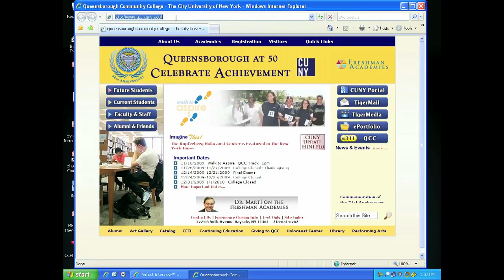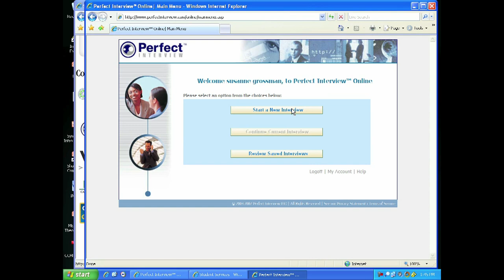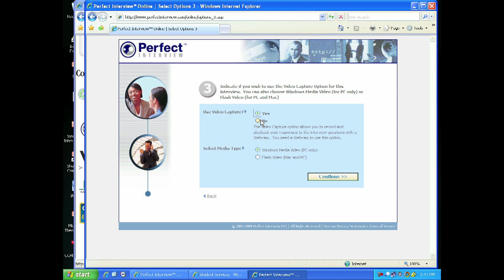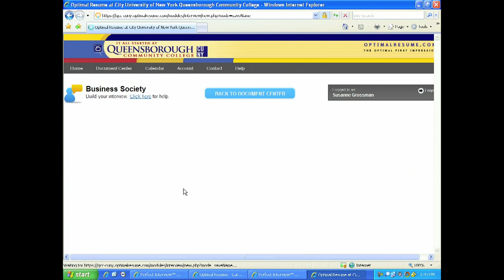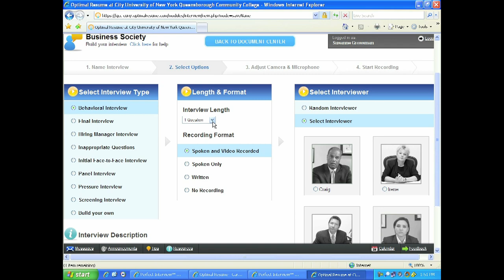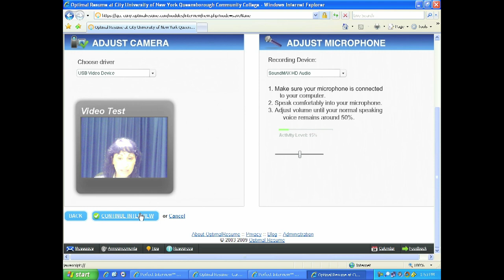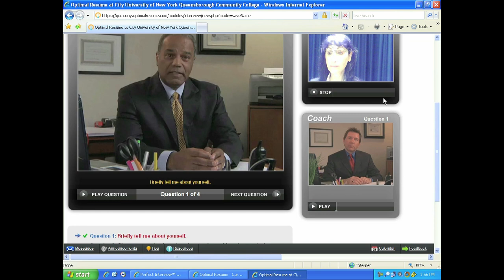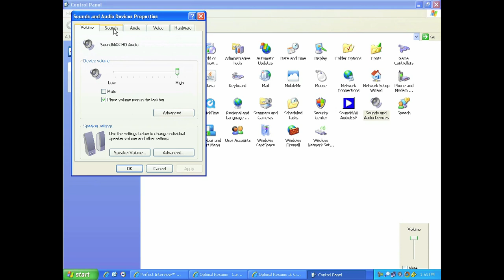The Business Society: Interview Skills